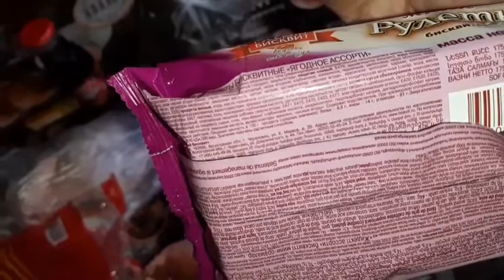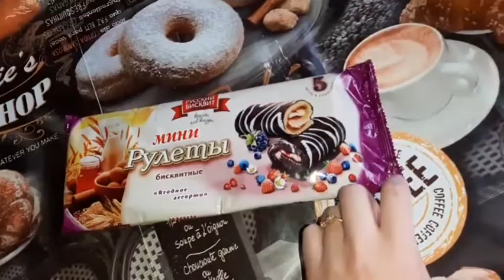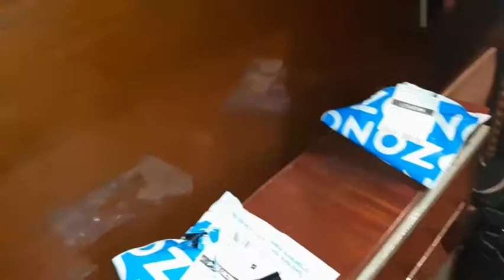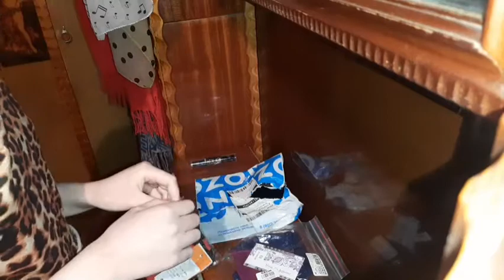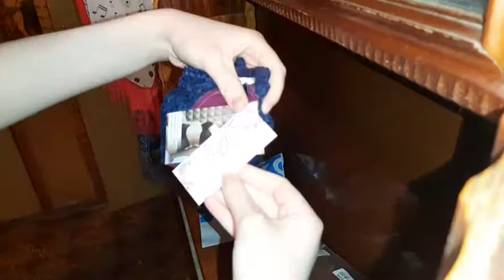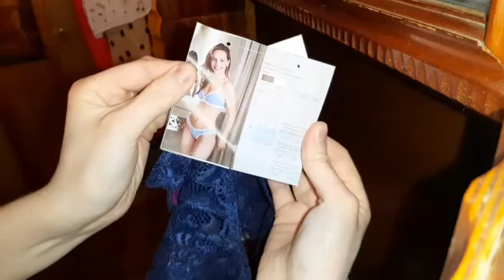Vlog - Показываю новые секси трусики. Готовка. Вот и свет...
Сбер: 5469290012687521 . (На поддержку канала)

- Канал мамы и нашего перископа.